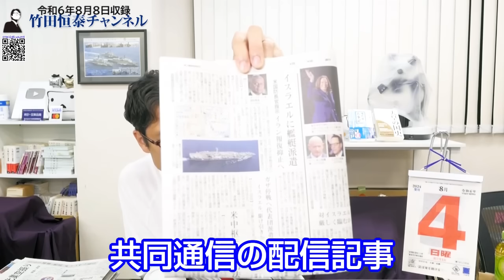米空母派遣に習近平ほくそ笑む...イラン、イスラエル戦争危機！｜竹田恒泰チャンネル2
【検定合格教科書、遂に発売開始！】
令和書籍『国史教科書 第７版 市販版 中学校社会用』

竹田恒泰
作家

▼▼▼関連ページ▼▼▼